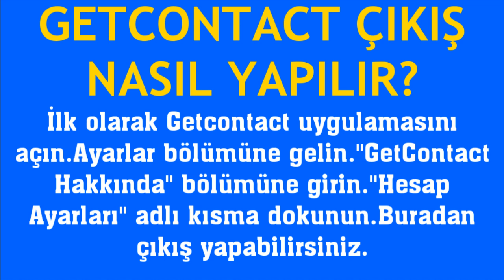Getcontact Çıkış Nasıl Yapılır?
Merhabalar bu videomuzda sizlerle birlikte getcontact çıkış nasıl yapılır sorusuna yanıt vermeye çalışıyoruz.İyi Seyirler Dilerim.

getcontact nasıl çıkış nasıl yapılır
getcontact çıkış yapma
getcontact oturum kapatma